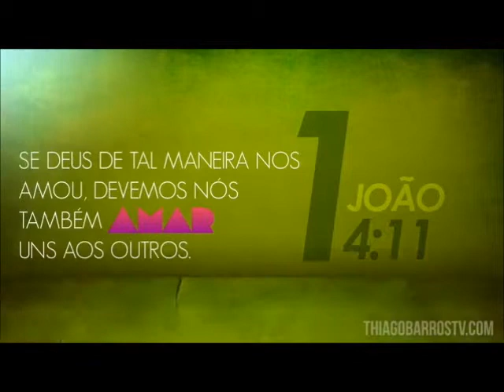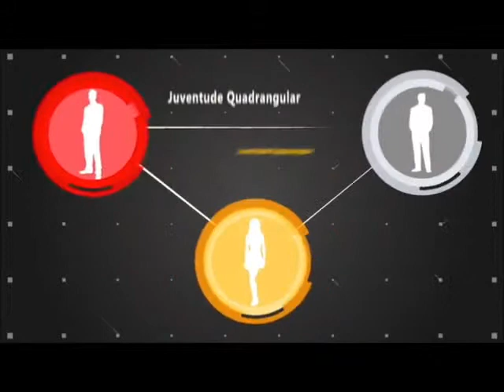Culto de Jovens e Adolescentes - IEQ José Bonifácio-SP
Todos os sábados, á partir das 20hs! Não Percam!!